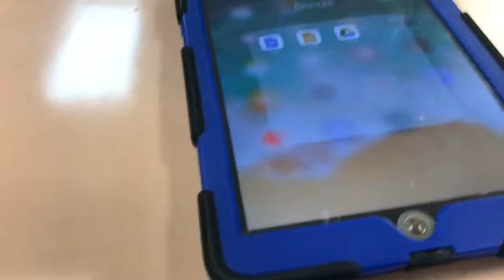typical highschool vlog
Hey Guys! For today’s video I vlogged my first day back from winter break and BOY was it exhausting!